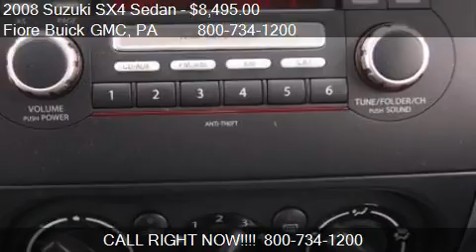2008 Suzuki SX4 Sedan 4dr Sdn Auto for sale in Altoona, PA 1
This 2008 Suzuki SX4 Sedan 4dr Sdn Auto is for sale in Altoona, PA 16602 at Fiore Buick GMC.
Engine: 4-Cylinder 4 Cylinder Engine 2.0L
Transmission: Automatic
Color: Cherry Red Metallic
Mileage: 35961
Contact Fiore Buick GMC 808 Logan Blvd Altoona, PA 16602 to test drive this 2008 Suzuki SX4 Sedan 4dr Sdn Auto today.